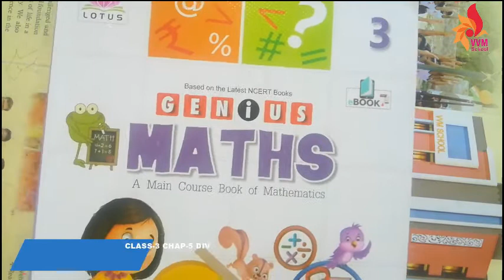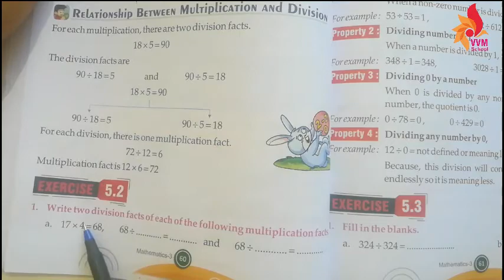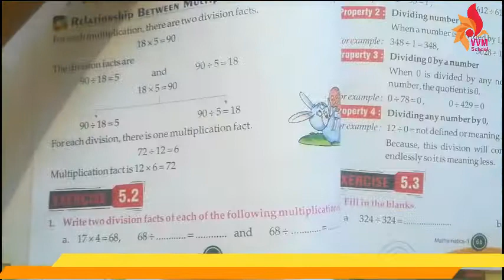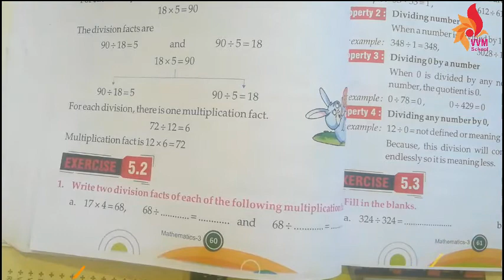CLASS-3 CHAP-5 DIVISION PART-II